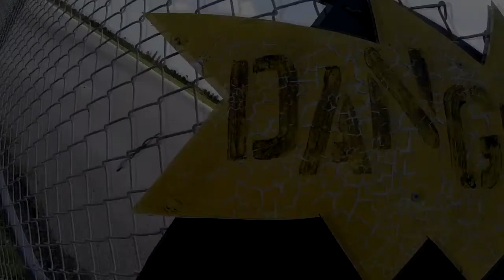Skydive Sebastian - Margot's Skydive